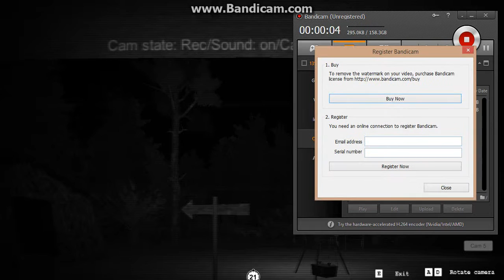The Rake Pt 4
More bad mic